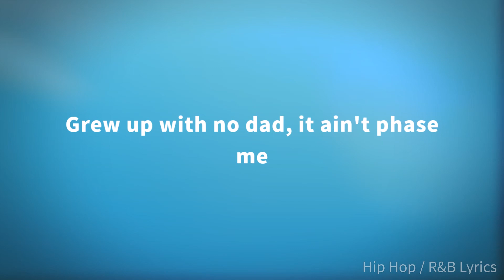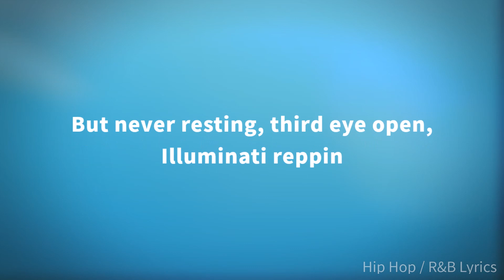Eric Kxng - Death VVish (Lyrics)